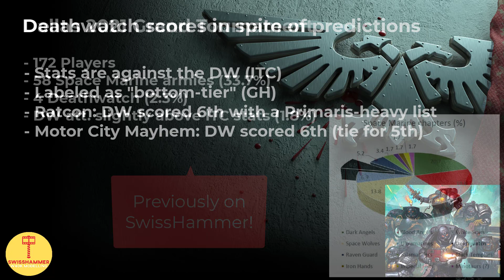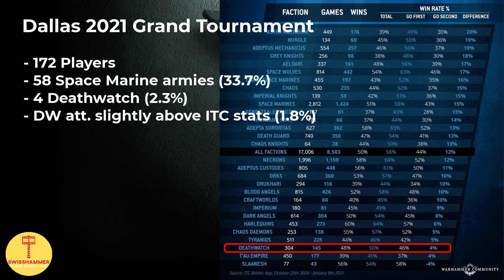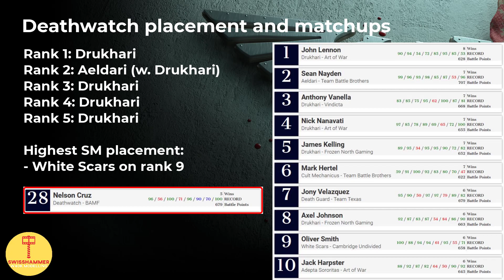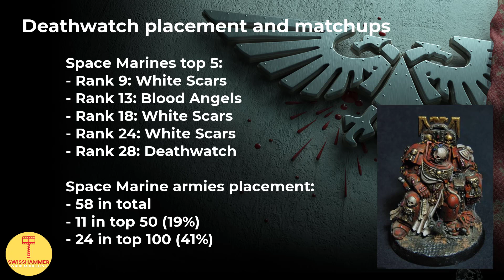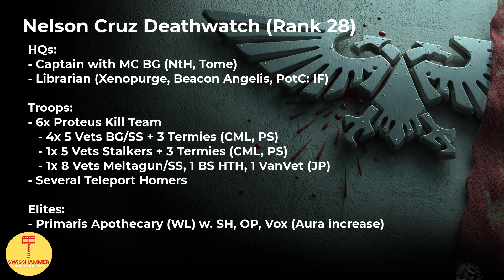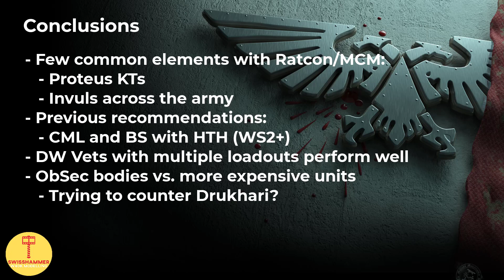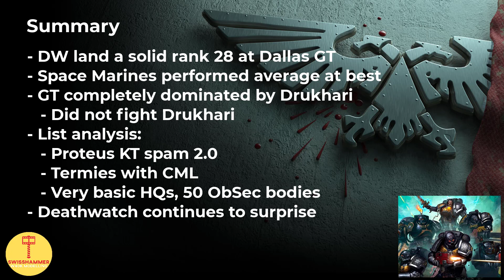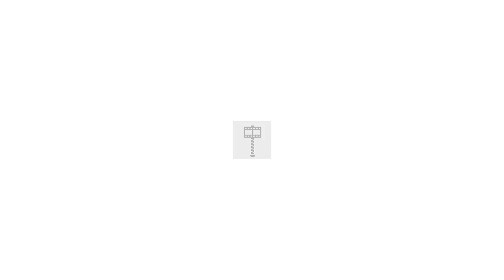Dallas Grand Tournament results: Can the Deathwatch shake off their "bottom-tier" reputation?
With Deathwatch showing promising tournament results in April, can they continue their climb out of the "bottom-tier" they got demoted to? In this video, we are going to take yet another look at how the Deathwatch is doing at tournaments in 9th edition with their new supplement. First, we will take an overall look at the Dallas Grand Tournament 2021 that took place during April 30 to May 2nd. In the second part of the video, we will look at the top performing Deathwatch list played at the tournament, what rank it achieved and how it compares to previous tournament lists. The list discussed is the one of Nelson Cruz. Then for the final part, I will offer my personal conclusions about this list and previous recommendations. At the end of the video, there is also a quick summary of what has been covered.